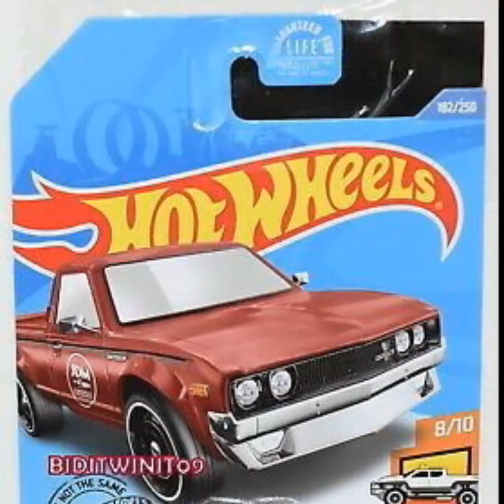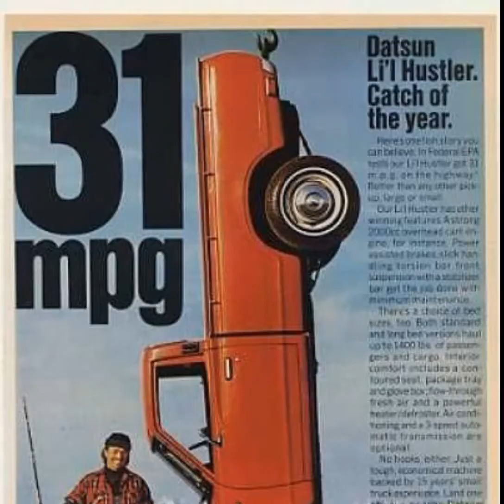DATSUN 620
HUDSON KAROL JALISCO